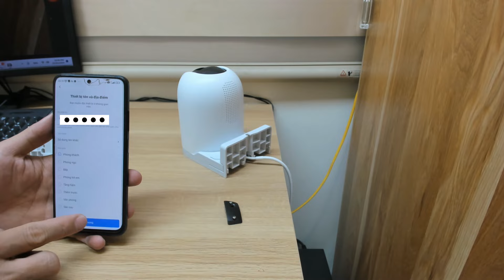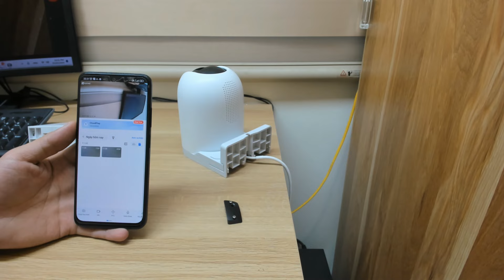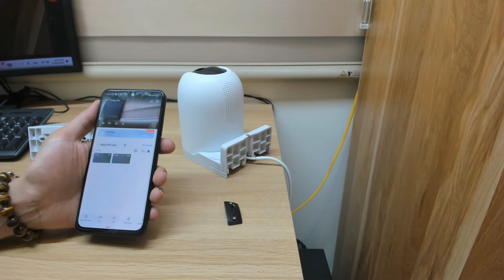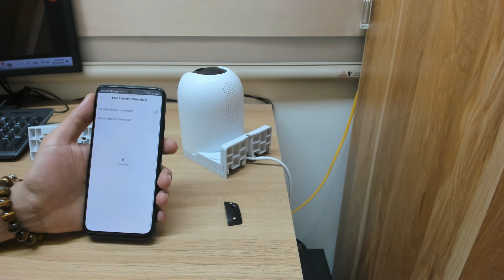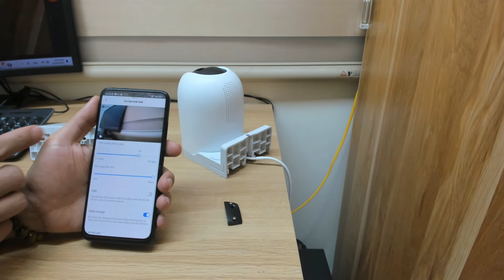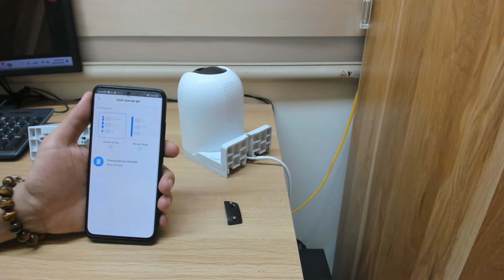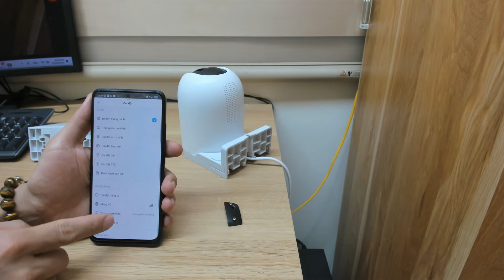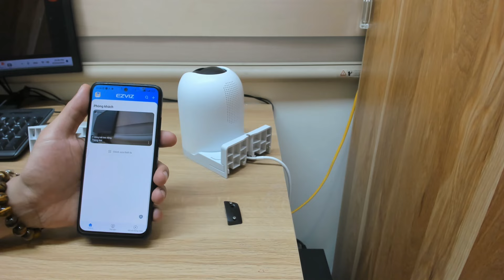Review camera ezviz H8C 4G 3MP 2k ( chi tiết cài đặt các tính năng của camera ezviz H8C 4G)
Camera ezviz H8C 4G là một sản phẩm lắp đặt ở trong nhà hay ngoài trời đều được. ezviz h8c 4g lắp đặt ở những nơi không có mạng internet.
Chi tiết về các tính năng của camera Ezviz_h8c 4G
- Hỗ trợ kết nối mạng 4G¹
- Độ phân giải 3MP 2K
- Quay quét 360 độ : Ống kính của camera h8c_ezviz là 4mm F1.6, góc quan sát: 46° (Dọc), 86° (Ngang), 102° (Chéo) 6mm@ F1.6, góc quan sát: 28° (Dọc), 52° (Ngang), 62° (Chéo)
- Phát hiện hình dạng con người/ xe được hỗ trợ bởi AI
- Theo dõi tự động
- Trò chuyện hai chiều
- Ghi hình màu vào ban đêm
- Chủ động phòng vệ với còi báo động và đèn chớp²
- Thiết kế chống chịu thời tiết
- Tích hợp thông minh Google Assistant & Amazon Alexa³
- Công nghệ nén video H.265
- Hỗ trợ thẻ MicroSD (lên đến 512 GB) & dịch vụ lưu trữ EZVIZ CloudPlay.
Video về sản phẩm camera an ninh EZVIZ H8C 4G :
Các bạn có thể qua trực tiếp HACOM 131 LÊ THANH NGHỊ để tư vấn sản phẩm camera ezviz hay camera hãng khác . Xin chân thành cảm ơn các Bạn.
- Các bạn đang xem video nhớ GIÚP ĐỠ MÌNH BẰNG CÁCH BẤM Đăng ký kênh + ẤN NÚT CHUÔNG giúp mình để khi ra video mới bạn sẽ nhận đuợc ngay và mình có nhiều nỗ lực ra nhiều video hơn